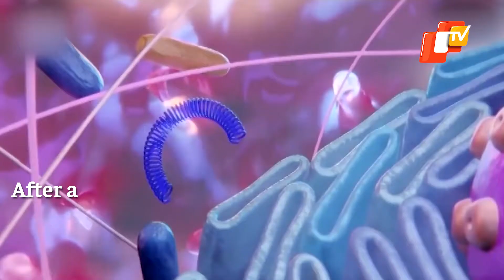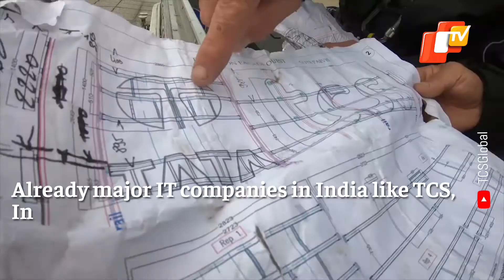IT Companies Most Eager To Hire In October-December Quarter | OTV News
After almost a year and a half into the Coronavirus pandemic, the job scenario in India is all set to rebound again.